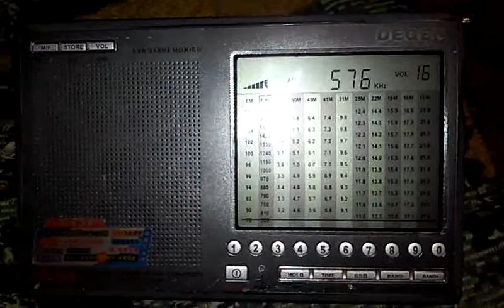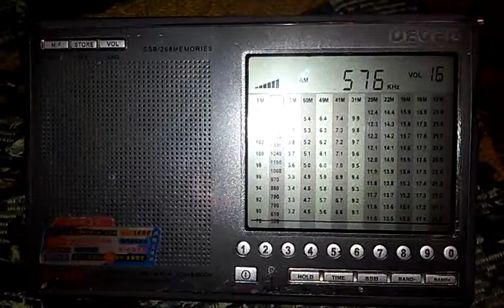576 kHz BNR Horizont and UnID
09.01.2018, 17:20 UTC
QTH: Semiluki, Voronezh region, Russia
Distance: 1476 km
Equipment: Degen DE1103, antenna internal ferrite